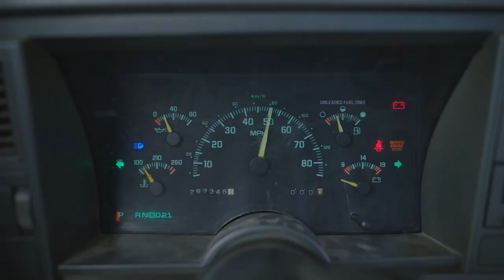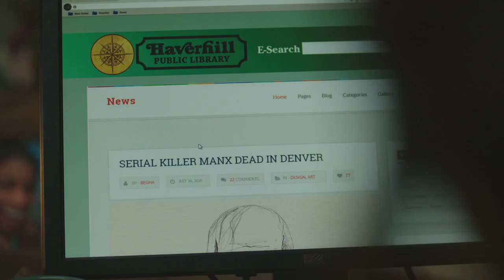NOS4A2 S2 Featurette Trailer (2020) Joe Hill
PLOT: NOS4A2’s second season picks up eight years after the events of season one. Vic McQueen (Ashleigh Cummings) remains more determined than ever to destroy Charlie Manx (Zachary Quinto). Charlie, having faced his own mortality, emerges desperate for revenge against Vic. This time, he sets his sights on the person who means most to Vic – her eight-year-old son Wayne. The race for Wayne’s soul sends Vic and Charlie on a high-speed collision course, forcing both to confront the mistakes of their pasts in order to secure a hold on Wayne’s future.

CAST: Jahkara Smith, Olafur Darri Olafsson, Ebon Moss-Bachrach, Virginia Kull, Jonathan Langdon, Ashley Romans, Jason David